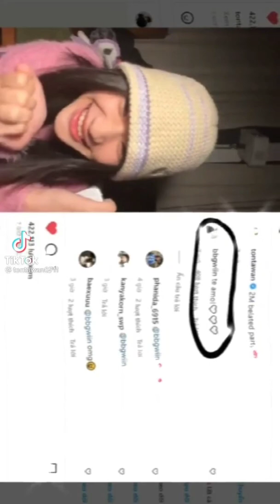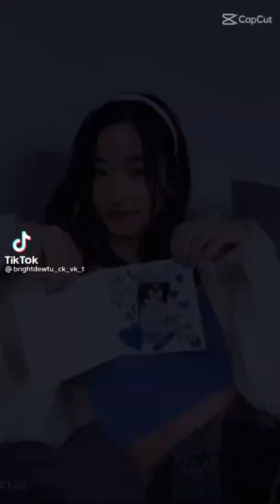MN nghĩ nàng thơ của chúng ta sẽ thuộc team nào cool ngầu hay dễ thương nhớ comment choa mình bt nha